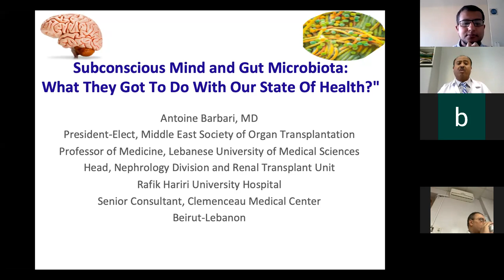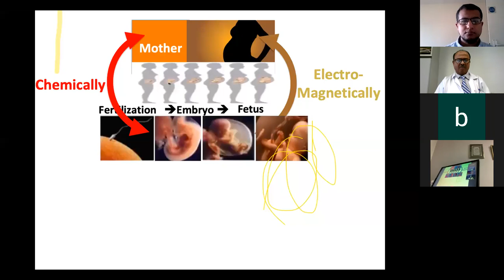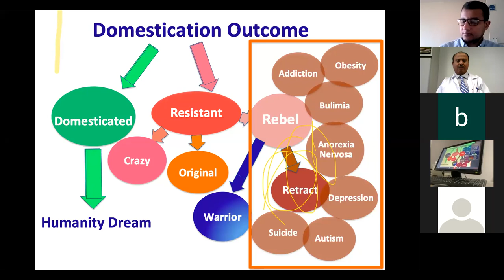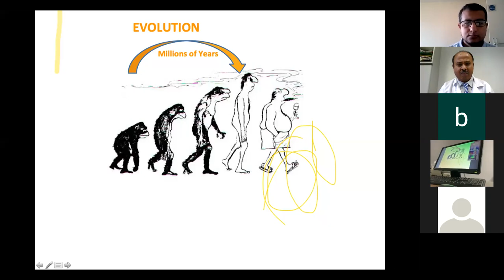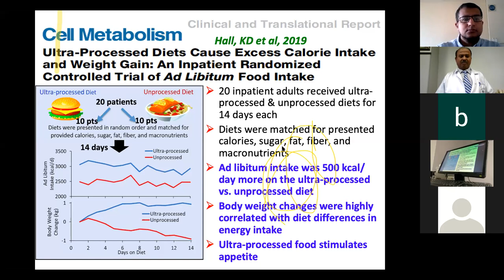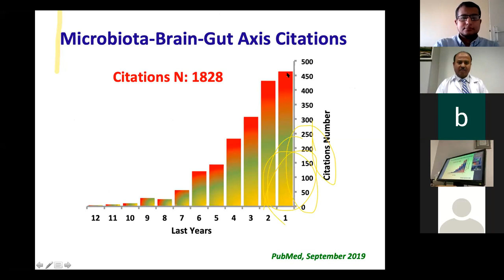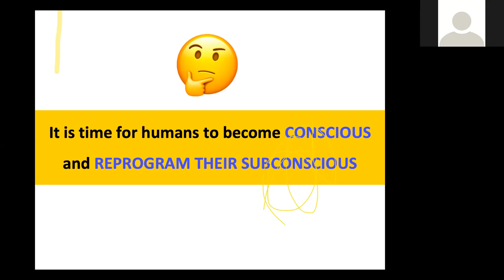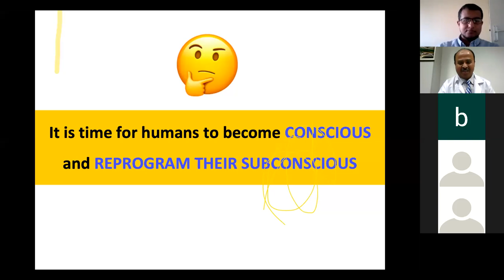Subconscious Mind and Gut Microbiota and our State Of Health? Prof. Antoine Barbari, 22 March 2020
Subconscious Mind and Gut Microbiota: What They Got To Do With Our State Of Health?  ESNT-CME Zoom Meetings
Prof. Antoine Barbari, MD
President-Elect, Middle East Society of Organ Transplantation
Professor of Medicine, Lebanese University of Medical Sciences
Head, Nephrology Division
Director, Renal Transplant Unit
Rafik Hariri University Hospital
Bir Hassan, Beirut-Lebanon
Beirut-Lebanon